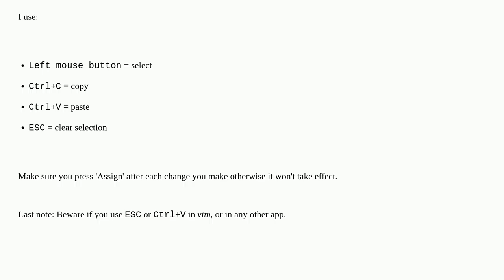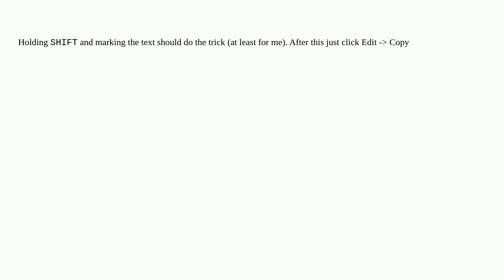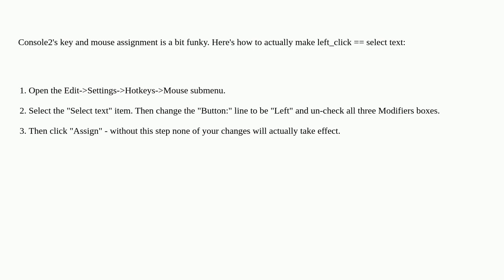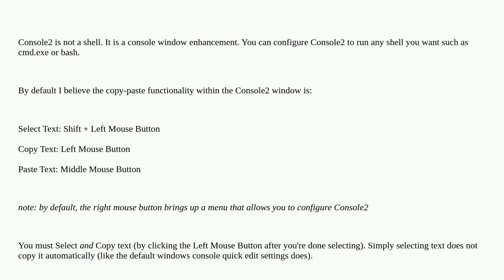How to copy text from Console2?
A special thanks goes out to the community

  copy-paste console2 console windows